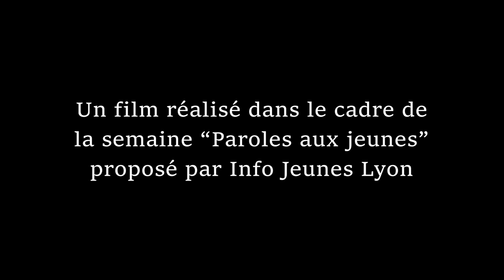Silence, ça juge ! - Clip réalisé dans le cadre de Parole aux Jeunes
Montage vidéo et réalisation : ADAM
Rap réalisé par les jeunes dans le cadre d'ateliers d’écriture avec la rappeuse lyonnaise KLM

Parole aux jeunes - Un projet mené par Info-Jeunes Lyon, avec le soutien de la ville de Lyon et du SDJES.